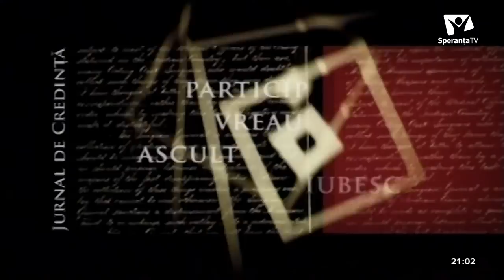L-am căutat 20 de ani pe Dumnezeu. Acum știu cine e! | Ecaterina Bogatu | Jurnal de credință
Nu uita sa dai like 👍🏼 daca iti place acest videoclip.